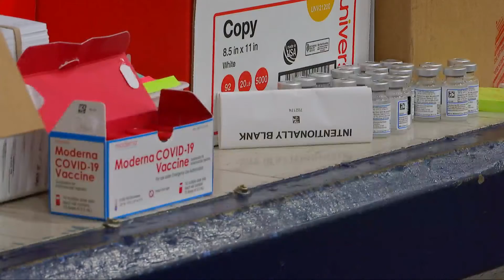Lawrence County COVID-19 vaccination clinic has the doses...but will people take them?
Just because the vaccinations are more readily available, doesn't mean everyone wants the shot.